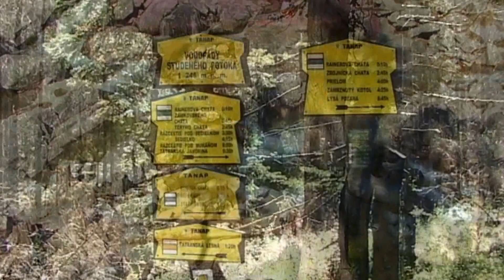Wodospady Zimnej Wody - Słowacja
Jedną z atrakcji turystycznych okolic Starego Smokowca  i Tatrzańskiej Łomnicy w Wysokich Tatrach jest kilka kaskadowych Wodospadów Zimnego Potoku.